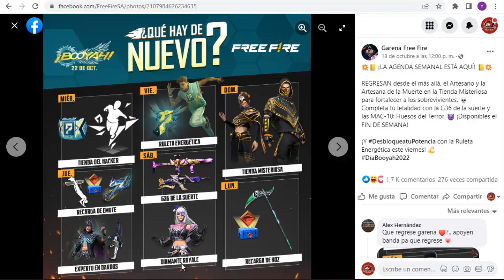ACCESO ANTICIPADO DEL EVENTO G36 DE LA SUERTE | DIAMANTE ROYAL MUÑECA SINIESTRA - FREE FIRE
TuSempaiJuega

►CODIGO Kwai para Perú:
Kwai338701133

ORIGINAL